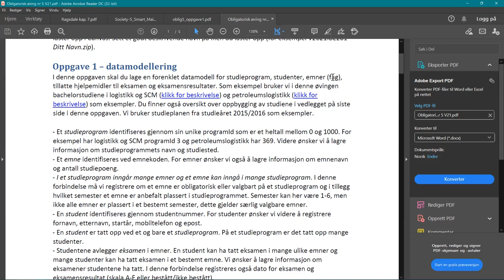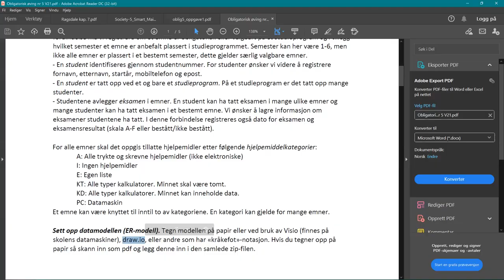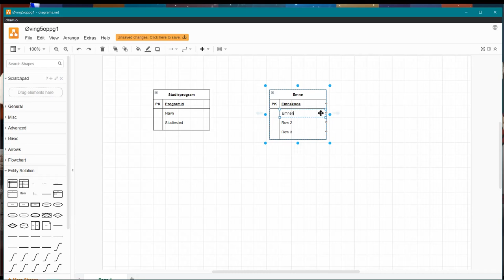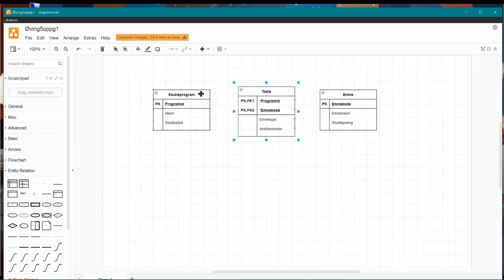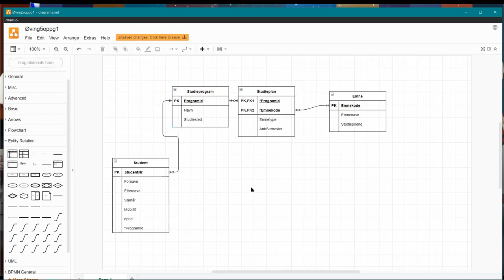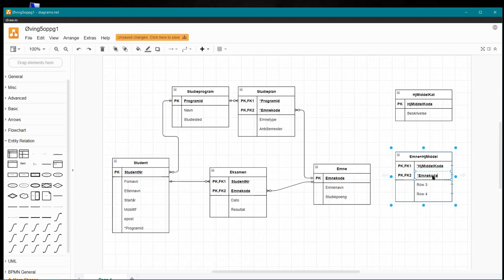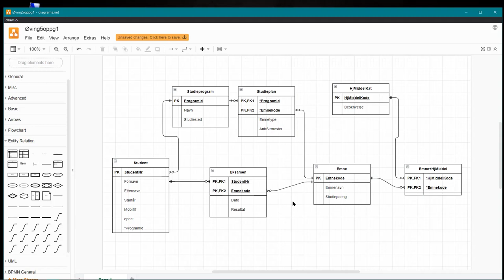006a Løsning øving 5 oppg 1